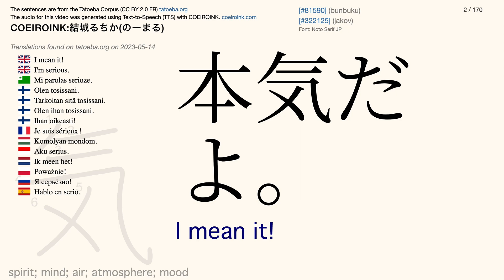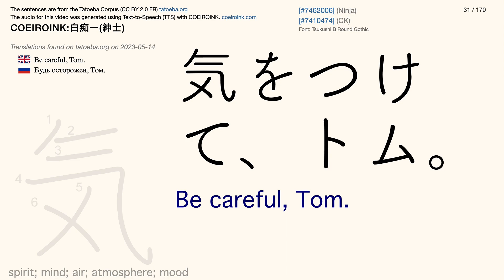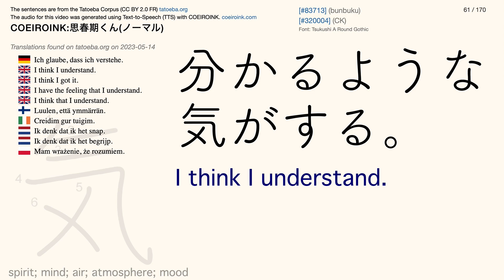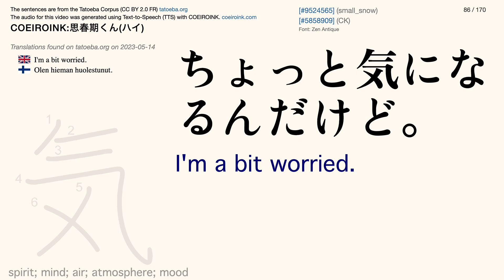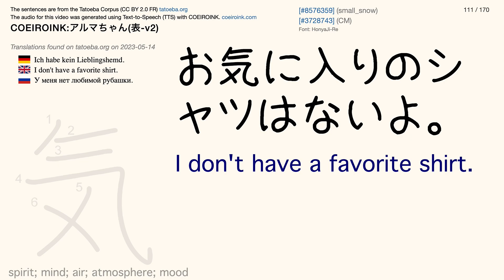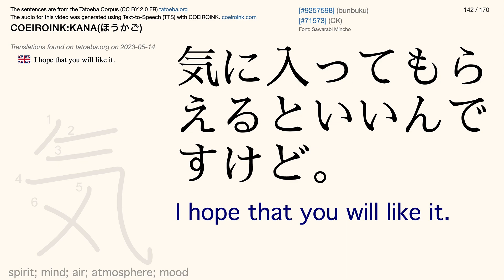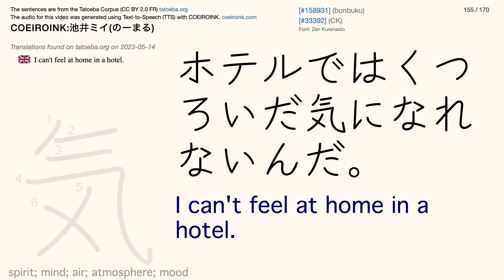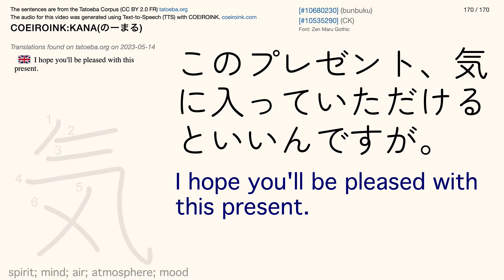Kanji 32: 気 (Tatoeba Corpus Sentences) COEIROINK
気: キ ケ き {spirit; mind; air; atmosphere; mood}

Watch these videos in sequential order to get one new kanji added per video.  These videos focus on higher-frequency kanji first.  Find more information about this in the description page.

🏯 The Sentences

🏯 Text-to-Speech Convertor

🏯 Proof-listening

I carefully proof-listen to all the audio and throw out audio that doesn't sound natural before creating these videos.

🏯 The Voices

AI声優-朱花(のーまる)
AI声優-銀芽(のーまる)
AI声優-青葉(のーまる)
codename 在(AL)(ORIGINAL)
ENN(ENN_c)
KAKU(KAKU_w)
KANA(のーまる)
KANA(ほうかご)
TOY-BOX_玩具箱(星)
アルマちゃん(表-v2)
いしぢ(通常改善)
エリアルプロトタイプ(のーまる)
おふとんP(のーまるv2)
おふとんP+(ささやき)
おふとんP+++(おちつき)
おふとんP+++(どくはく)
お星(テンション↑↑)
クリノクロア(のーまる)
コシラズ(通常)
つくよみちゃん(れいせい)
トケロイド(通常)
とと音エクハル(のーまる)
ナースロボ＿タイプＴ(淡々)
ナグモ-おためしボイス ver1.1-(のーまる)
ネルカウニ(平常)
フミヤ(のーまる)
まさむつ(のーまる)
ミセバヤ(alpha)(通常)
モモイヒナ-A(ノーマルA)
モモイヒナ-B(ノーマルB)
一般人M(いっぱん)
仄暮(normal)
伊能いお(ふつう)
兄口誘太郎-β(ダイアローグスタイル仮配布版)
匿名錬金術師(のーまる)
夜明ツバサ(のーまる)
川乃瀬セラギ(通常)
巧兄(ノーマル)
御蔵イリ(のーまる)
御蔵イル(のーまる)
思春期くん(ノーマル)
思春期くん(ハイ)
戯歌ラカン(朗読 第ニ版)
日笠 理央(Ｖ１／ぼんやり)
日笠 理央(Ｖ２／ローエンド（推奨）)
明鞠テント(はきはき)
曖雲ノウン(N_ふつう)
曖雲ノウン(N_ふつう2.0)
有響シロ(通常)
木下にび(のーまる)
木下にび‹ボツ›(ボツ01-女性02)
木下にび‹少年01›(のーまる)
木下にび‹少年02›(のーまる)
木下にび‹曖昧›(のーまる)
松嘩りすく(アナウンス)
松嘩りすく(半笑い)
松嘩りすく(話声・高め)
松嘩りすく(話声)
枯色ヤモ(Cheerful)
汎用式概念-セノくん(soft)
汎用式概念-ろさちゃん(soft)
汎用式概念-ろさちゃん(soft/はきはき)
池井ミイ(のーまる)
涙目コロン(のーまる)
琉魂歌マブイ(朗読)
白痴ー(僭越)
白痴ー(喜々)
白痴ー(強圧)
白痴ー(悦浸)
白痴ー(悲呟)
白痴ー(慰問)
白痴ー(明瞭)
白痴ー(棄疑)
白痴ー(爽快)
白痴ー(紳士)
白痴ー(自棄)
白痴ー(若翁-修正)
白痴ー(若輩)
白痴ー(虚偽)
白痴ー(調子)
白痴ー(諦観)
白痴ー(軽蔑)
白痴ー(軽薄)
白痴ー(辟易)
白痴ー(関西)
白音カン(並)
真国泰人(三下)
真国泰人(優男)
結城るちか(そふと)
結城るちか(のーまる)
花撫シア(お姉さん)
花撫シア(のーまるv2nc)
花撫シア(穏やかnc)
苔色かげ(Plain)
蝶名林惹香(のーまる)
言緒丞(Normal)
言緒丞(嘆)
言緒丞(嘲)
言緒丞(歓)
言緒丞(苛)
言緒丞(荒)
言緒結(Normal)
言緒結(嘲)
言緒結(囁)
言緒結(歓)
言緒結(苛)
詩原るいか(通常)
青音ネオ(通常)
風丸　白(通常)
黄琴まひろ(いつもの)

🏯 Fonts

001Shirokuma
Arial Unicode MS
BIZ UDPMincho
Consolate Elf
Hannotate SC
HanziPen SC
HarenosoraMincho
Hina Mincho
Hiragino Maru Gothic ProN
Hiragino Mincho ProN
Hiragino Sans
Hiragino Sans GB
HonyaJi-Re
IBM Plex Sans JP
irohamaru mikami
K Gothic
Kaisei Decol
Kaisei HarunoUmi
Kaisei Opti
Kaisei Tokumin
KazukiReiwa
Kiwi Maru
Klee
Klee One
Kosugi
Kosugi Maru
M PLUS 1
M PLUS 1 Code
M PLUS 1p
M+ 1p
Mamelon
Murecho
New Tegomin
Noto Sans JP
Noto Serif JP
Osaka
PingFang HK
PingFang SC
Rampart One
Rounded Mplus 1c
Rounded Mplus 1c Bold
Sawarabi Gothic
Sawarabi Mincho
Shippori Antique
Shippori Antique B1
Shippori Mincho
SimSong
SoukouMincho
Toppan Bunkyu Gothic
Toppan Bunkyu Mincho
Tsukushi A Round Gothic
Tsukushi B Round Gothic
umeboshi
Weibei SC
Xarrovv
YasashisaGothicBoldV2
Yomogi
Yuji Syuku
YuKyokasho
YuKyokasho Yoko
YuMincho +36p Kana
Yuppy SC
Yuzu Pop A [M] Regular
Zen Antique
Zen Antique Soft
Zen Kaku Gothic Antique
Zen Kaku Gothic New
Zen Kurenaido
Zen Maru Gothic
Zen Old Mincho

The 漢字の筆順のフォント is by Ulrich Apel.

🏯 Information about the Kanji

The KANJIDIC Project.

Sometimes sentences that should be said by a female voice may be said by a male voice, and vice versa.